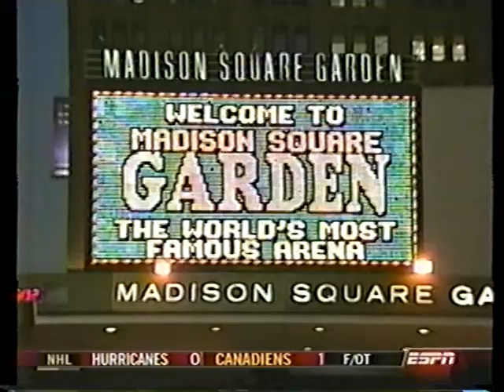St. John's Red Storm/Big East Features 2004-2005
St. John's fires Mike Jarvis, St. John's vs UCLA highlights, St. John's vs Georgetown highlights, feature on St. John's basketball, St. John's names Norm Roberts head coach, St. John's baseball makes 2004 NCAA Baseball Tournament, St. John's renames Alumni Hall to Carnesecca Arena